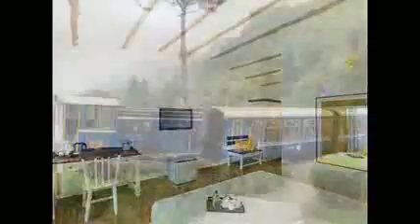Weather 24 Live